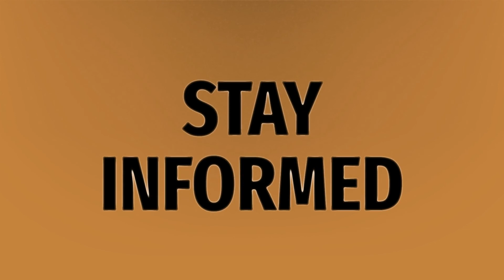Who is Demi Lovato dating in 2019?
Demi Lovato • Who is Demi Lovato dating in 2019?